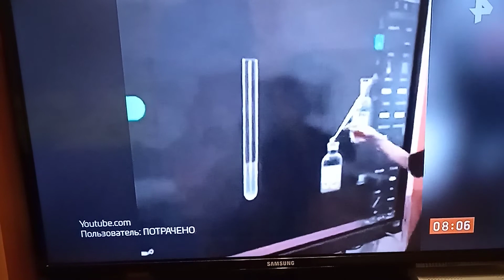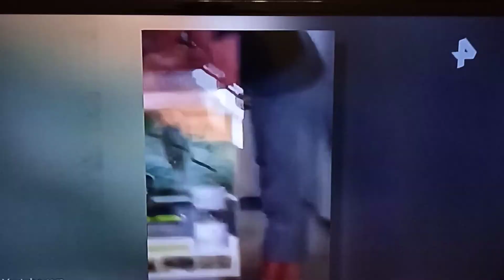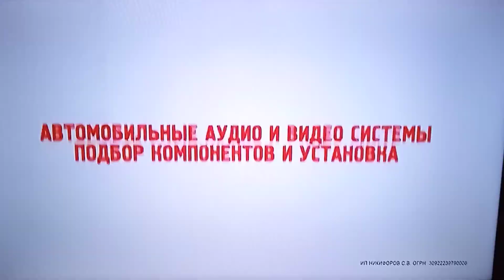Новости на РЭН ТВ...... Барнаул✋👋✋👋✋👋✋👋✋👋✋👋